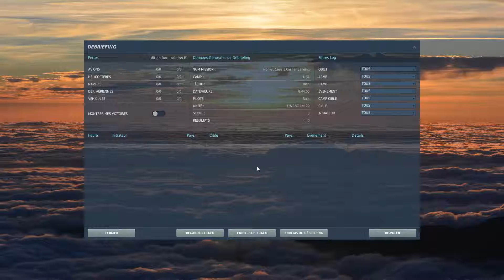Digital Combat Simulator - case 1 carrier landing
FIrst not too bad